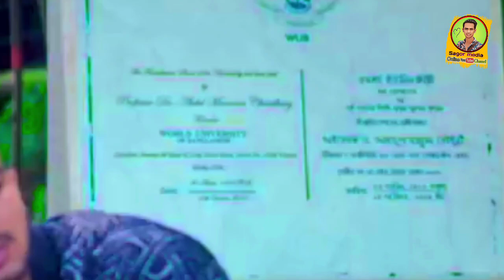Bangla new natok 2022 🥰🥰🥰🥀sagor media official youtube channel